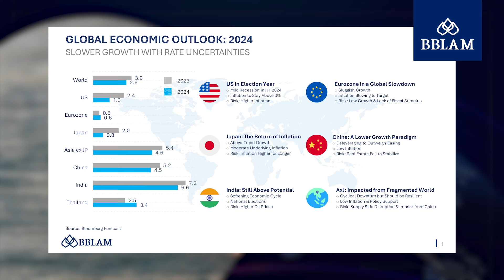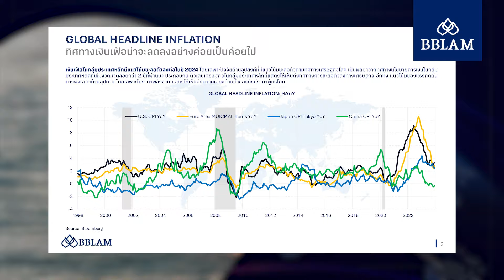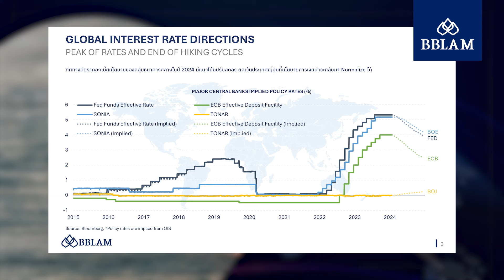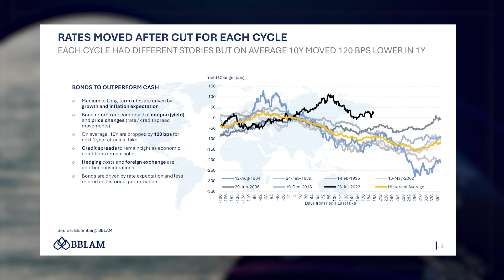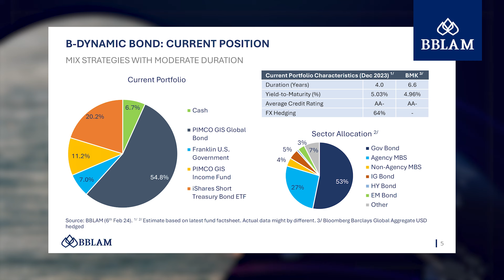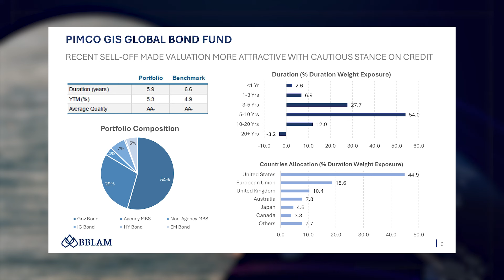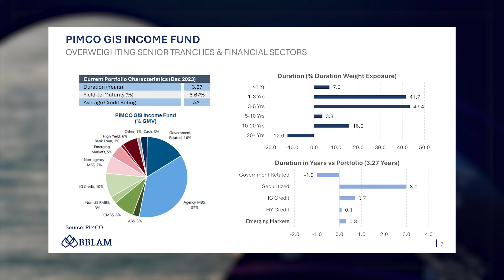BBLAM มาอัพเดทกองทุน B-DYNAMIC BOND